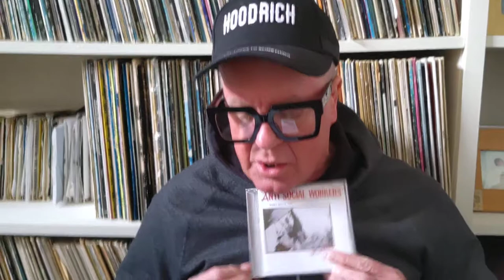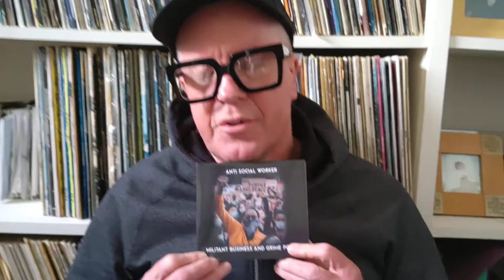Anti Social Worker aka Paul Wellings releases new 'Grime Poetry' album savaging the Government